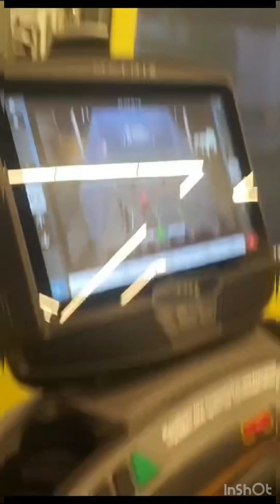Hamza Khan ground ￼training, ￼￼